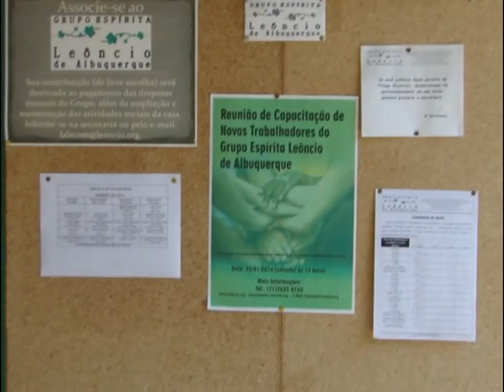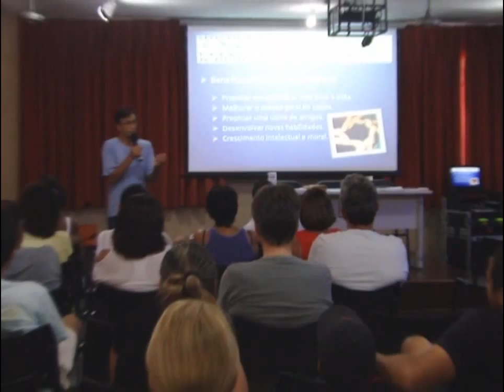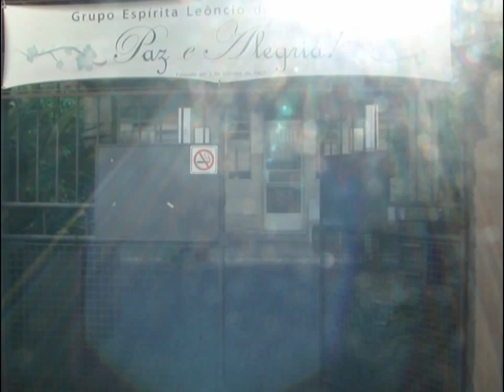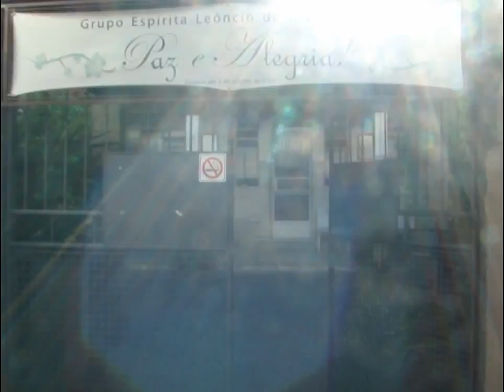CASA ABENÇOADA - Carlinhos Conceição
Canção do querido irmão Osvaldo Ramos do GELA.